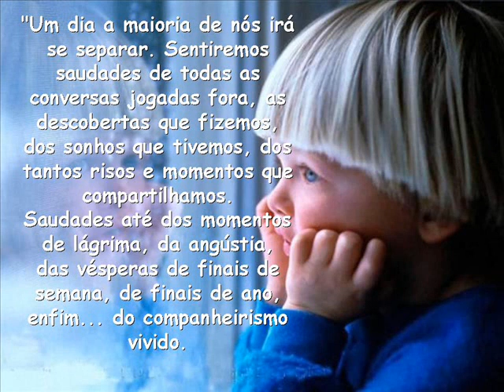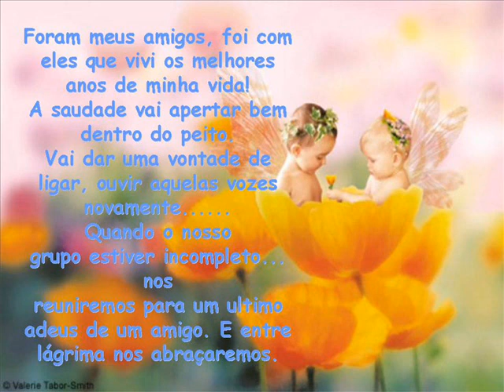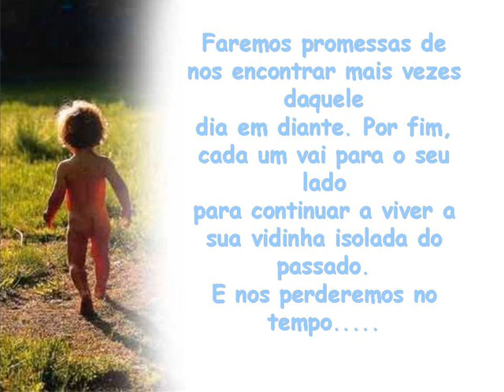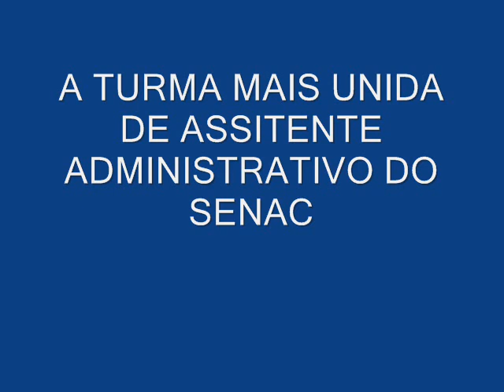1 SENAC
despedida